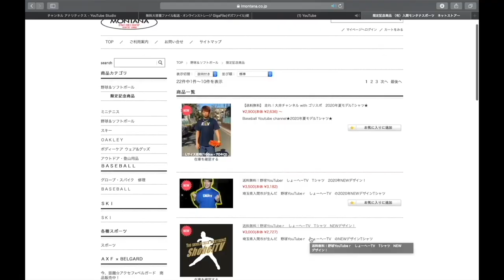【湯もみ型付けフル動画】クロスポさん潜入中に湯もみ型付けがスタート！職人の技が凄すぎた！！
クロスポベースボールショップさんの
ジーニー販売サイトはこちら

1 【下記のミッション達成でプレゼント🎁】

2【下記のミッション達成でプレゼント🎁】